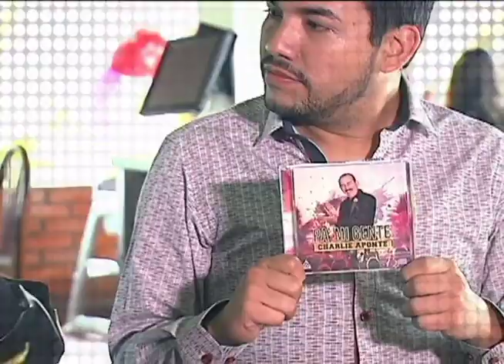Nota musical con george: el gran charly aponte | Bravíssimo